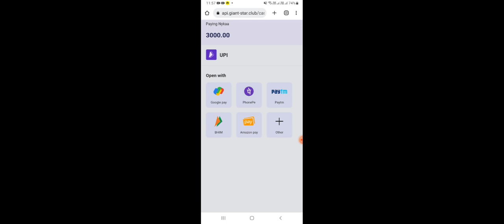100%Safe.0%Frauds | Teen Patti Master Se Paisa kaise kamaye | Best Teen Patti Earning App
100%Safe.0%Frauds | Teen Patti Master Se Paisa kaise kamaye | Best Teen Patti Earning App |